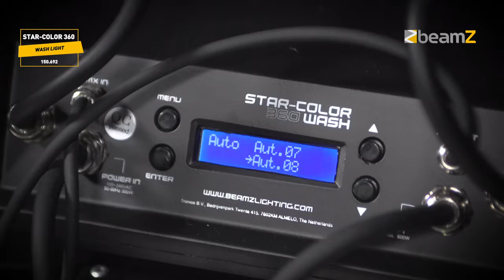PROJECTEUR ARCHITECTURAL À LED 24 X 15 W 5-EN-1 RGBWA, IP66 - STAR-COLOR 360 | France Effect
Le Star-Color 360W est un projecteur LED professionnel architectural, parfait pour créer des éclairages muraux, pour des applications architecturales et d'animations. Très robuste, il est IP66 et donc très bien adapté à des utilisations tant en extérieur qu'en intérieur. Le boîtier est en fonte d'aluminium et verre trempé, il fonctionne sans ventilateurs. Les flightcases pour un transport en toute sécurité sont disponibles en option.

Ref : 150.692